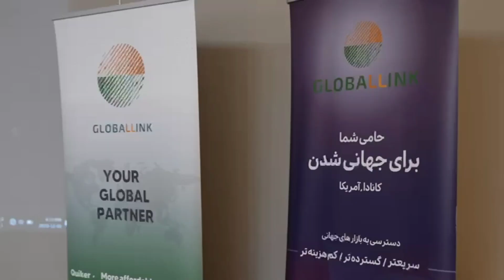سمینار راهکارهای خلاقانه برای دستیابی سریعتر به موفقیت و عبور از چالش‌های پیش رو در سال 2024